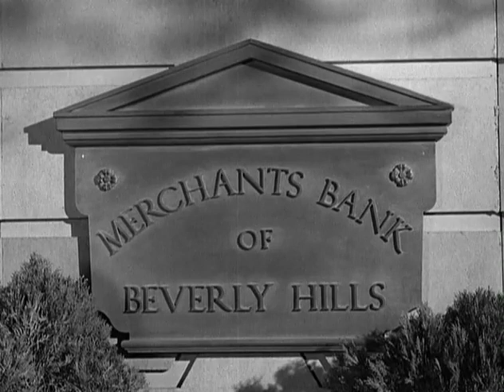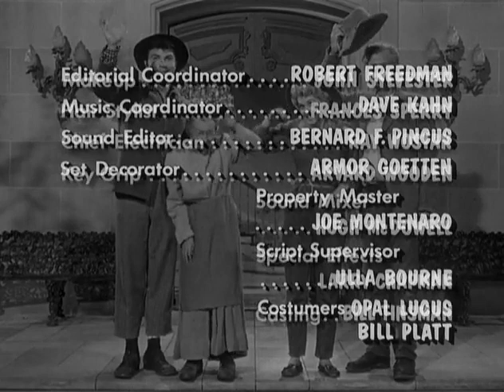0321 Double Naught Jethro